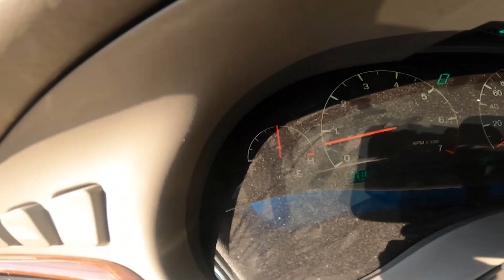WYLD - Ist die US-Car Szene was für uns? Cadillac zum Schnäppchenpreis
Ihr habt bock auf Kleidung, Sticker, oder weiteren Stuff von uns?